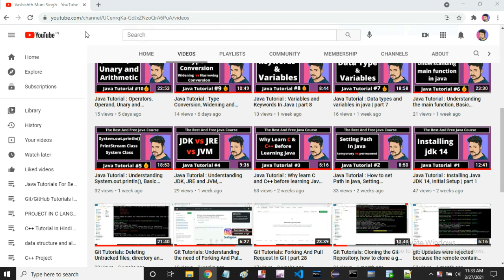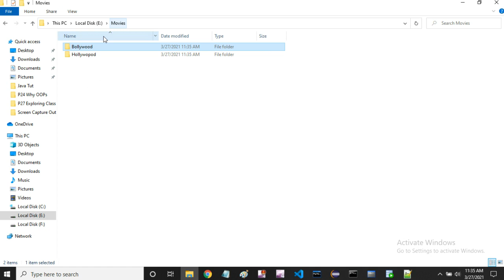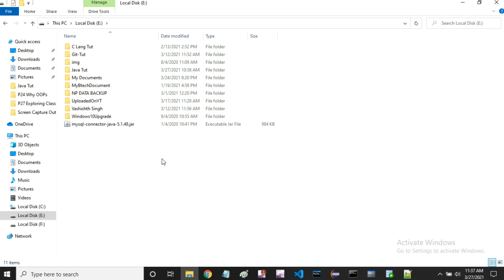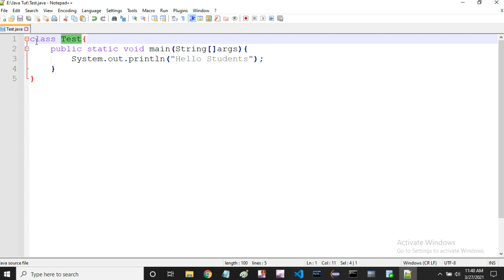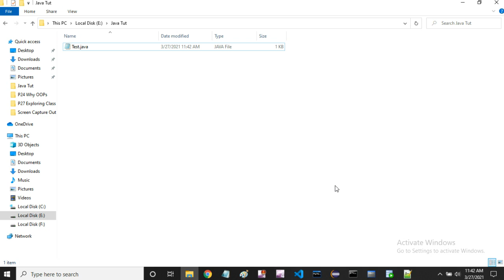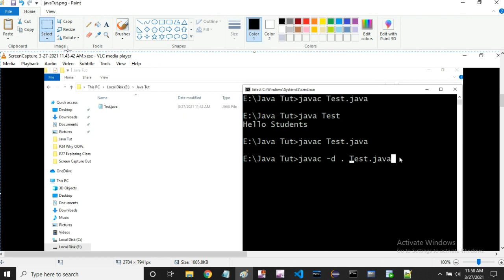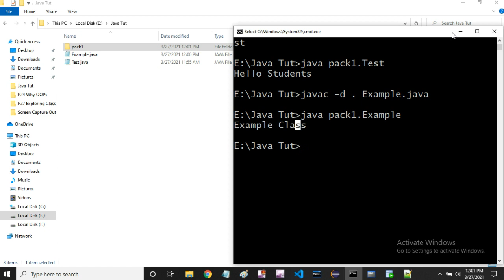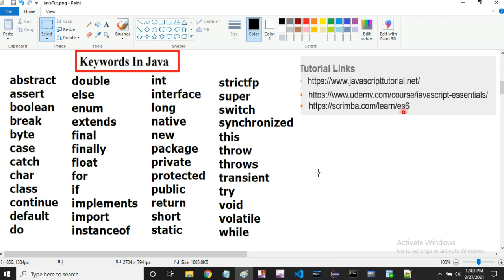Java Tutorial: Packages Concept In Java, Need Of Package | part 31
In this entire course I am gonna cover each topics which are necessary to do mastery in Java.  All the topics will be explained very clearly with Examples which will be understandale to everyone even if someone starts learning the Programming for the Very First Time.